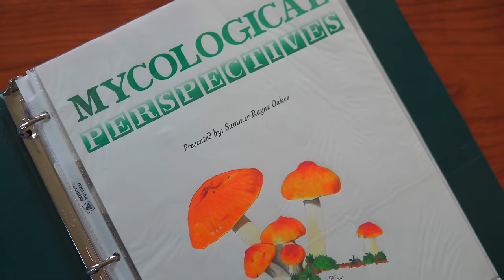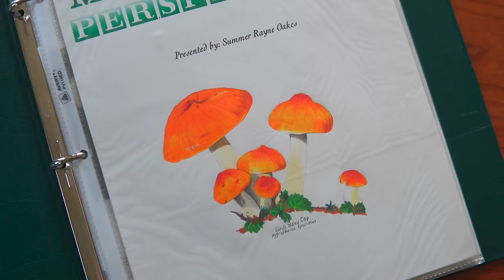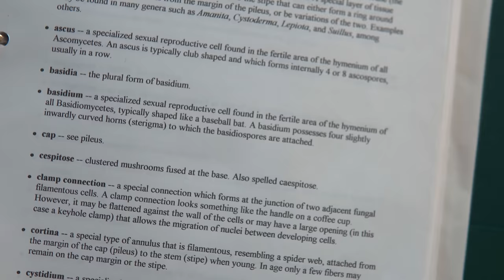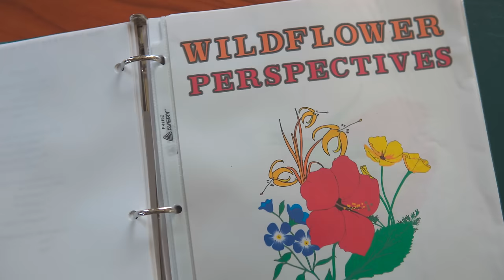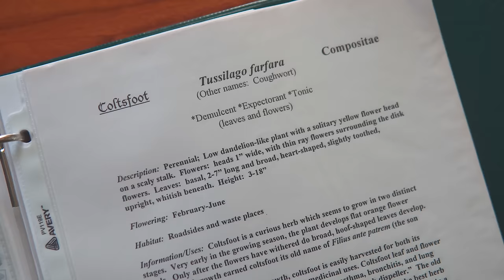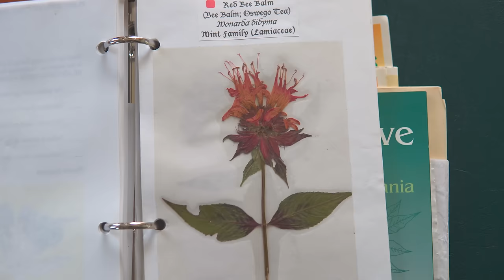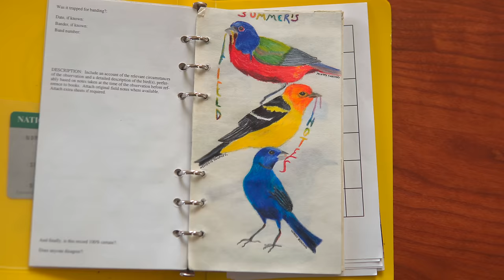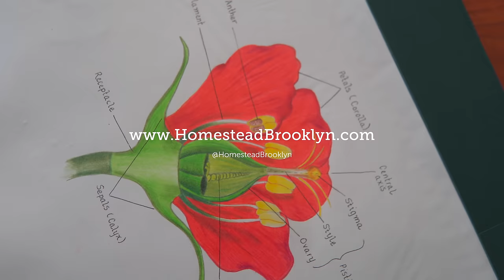My OLD PLANT & NATURE FIELD BOOKS — Vlog 059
Since my mom has been coming up to @FlockFingerLakes more, she has begun bringing up a lot of my old stuff from when I was a kid, including some of my old field notebooks, so let's go down memory lane today.

 😎 COOL STUFF  ↴
ONLINE COURSES:
➨ A Beginner's Course to Houseplants: